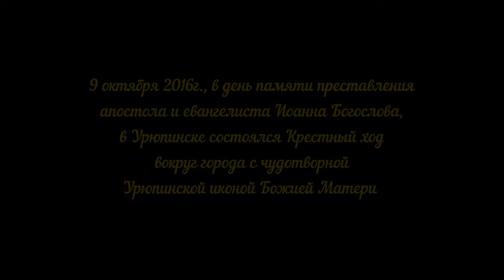Епископ Елисей. Проповедь. По окончании Крестного хода вокруг Урюпинска.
9 октября 2016г., в день памяти преставления апостола и евангелиста Иоанна Богослова, в Урюпинске состоялся Крестный ход вокруг города с чудотворной Урюпинской иконой Божией Матери.

По традиции каждый год в один из октябрьских дней священнослужители и верующие столицы российской провинции пешком проходят по периметру своего родного города, вознося молитвенные благодарности Господу нашему Иисусу Христу и Пресвятой Богородице за благополучно прожитый год. Начался крестный ход в 10 часов утра, сразу после окончания Божественной литургии в Покровском кафедральном соборе. В нем приняло участие все духовенство Урюпинска и района, прихожане городских храмов и простые горожане. Несмотря на сильный дождь и осеннюю прохладу, крестный ход получился многолюдным: изначала от собора отправились около 100 человек, но по пути к ним постоянно при-соединялись новые молящиеся. На всем протяжении пути чудотворную икону несли на своих плечах, сменяя друг друга, казаки «Союза казаков России» во главе с атаманом В.В. Скабелиным.

Как обычно, в четырех условных угловых точках города были сделаны остановки, во время которых священнослужители читали Евангелие, совершалась большая общая молитва, а также осенение крестом и кропление святой водой на четыре стороны света. Чтобы участники крестного хода могли немного отдохнуть и согреться, свои двери им гостеприимно распахнула школа №7, а в столовой Урюпинского агропромышленного техникума для них организовали горячий обед.

Епископ Урюпинский и Новоаннинский Елисей в этот день совершил Божественную литургию в отмечающем свой престольный праздник храме апостола и евангелиста Иоанна Богослова в ст. Нехаевской. По окончании богослужения правящий архиерей вернулся в епархиальный центр и присоединился к проходящему там крестному ходу.

Из-за плохой погоды крестный ход продолжался несколько дольше обычного – около семи часов. Завершился он, как и начался, возле Покровского кафедрального собора.

Т. НОВИКОВА.